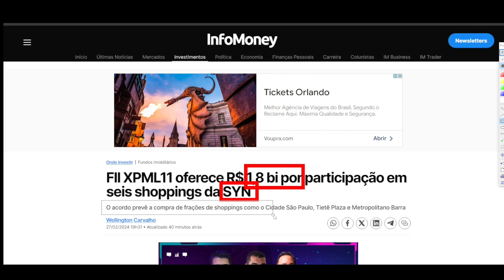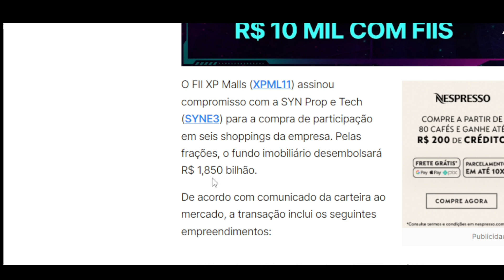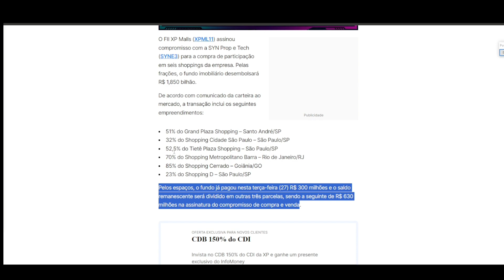XPML11 COMPRA PARTICIPAÇÃO EM NOVOS SHOPPING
Bem-vindos ao canal "Eder Santos - Investindo Com Moedas"

O canal "Eder Santos - Investindo Com Moedas" é um espaço dedicado ao mundo dos investimentos para aqueles com recursos financeiros limitados. O objetivo é ajudar as pessoas a compreender os fundamentos do mercado financeiro e explorar estratégias de investimento de baixo custo, como investimentos em ações e fundos imobiliários. O canal oferece dicas práticas, buscando capacitar os pequenos investidores a prosperarem mesmo com orçamentos apertados. É uma comunidade de investidores inteligentes, comprometida em alcançar a estabilidade financeira e construir um futuro promissor através de pequenas ações diárias.